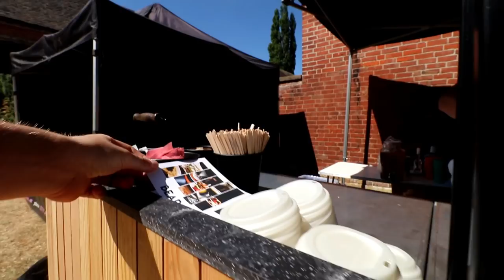Condor Cycles 70th Anniversary Festival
Garmin VIRB
PANASONIC LUMIX TZ-55
CANON 200D

Safe Pedals!🚴